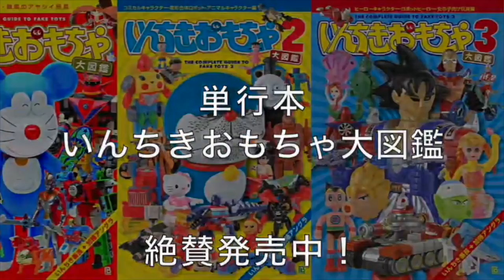【いんちきおもちゃ動画】中華ガンダム コンビネーションGO！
10年ほど前に台湾で見つけた いんちきガンダム玩具。
じつはTV本編では幻となった真のV作戦が実装されていたのです！
ケツアゴシャア？ そんなやつは知りません。